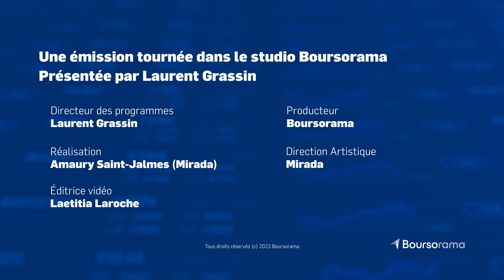Valbiotis lance une augmentation de capital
Après le succès de l’étude clinique de Phase II/III REVERSE-IT avec Totum 63 sur le principal facteur de risque du diabète de type 2, Valbiotis a franchi un nouveau stade de son développement et prépare désormais la phase de commercialisation. Le spécialiste des compléments santé d'origine naturelle lance une augmentation de capital pour financer ses nouveaux développements.

Sur le plateau de "Ca Bouge sur les marchés", Sebastien Peltier, président du directoire de Valbiotis détaille l'opération et explique dans le détail comment les fonds vont être utilisés.

→ Retrouvez l'ensemble des vidéos "Ca Bouge sur les Marchés", l'émission dédiée aux opérations financières qui animent les marchés,
→ Découvrez "Tendances de Fonds", l'émission dédiée aux sociétés de gestion et aux nouvelles thématiques d'investissement,